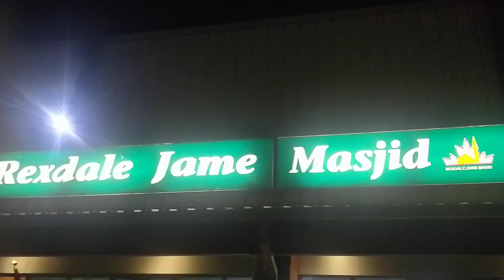No Eid UL Fitr in Canada. Eid will be celebrated on 5 June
Eid Ul Fitar will be celebrated on 5th June as per Guidelines of Hilal Committee of Toronto. Director of Rexdale Jame Masjid Clarifies & said no moon is sighted..